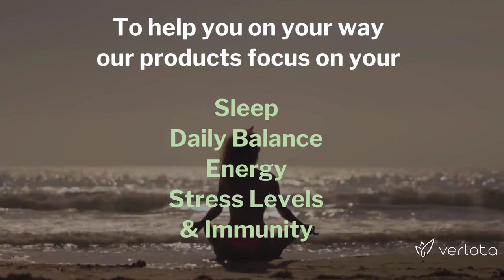CBD Salt Lake City | Buy CBD Oil in Salt Lake City | Best CBD Oil Salt Lake City | Verlota Inc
Verlota.com

Salt Lake City is known as the Crossroads of the West. This is a city with a rich history of people either passing through or moving here specifically for a better life. That's why it makes so much sense to see people here using CBD more than ever. But why would the people here be so interested in CBD and where can you buy CBD oil in Salt Lake City?

Most people had never heard about this substance until a few years ago. This was probably because other compounds in cannabis got much more attention — often for the wrong reasons. As laws have changed over the years, research has become easier and has shown surprising results in their findings.

If you know anything about CBD, it's probably how it has the ability to calm you down and to give a feeling of relaxation. That's absolutely true to a strong extent, but there's so much more that CBD has shown it can do! Apparently, it can play a role in everything from managing diabetes to even converting the type of fat you have in your body.

But as CBD becomes more common, you really have to start to be critical when it comes to the quality of the overall product. After all, you wouldn't expect to get premium results if you're using substandard CBD. You wouldn't purchase a fine wine or important medication at a gas station, so why would you think that CBD purchase there would be any better?

At Verlota, our greatest purpose is in making sure that our customers have complete confidence in what they purchase. Since we like to experiment with the types of products we offer, we want you to be able to try them without having to worry about compromised results. This is because not only are they made from organic American grown hemp, but they’re also lab certified to be less than .03% THC.

If you are ready to make the most out of your life, visit us at Verlota.com, your online CBD store in Salt Lake City!